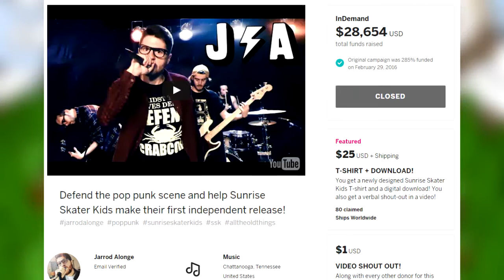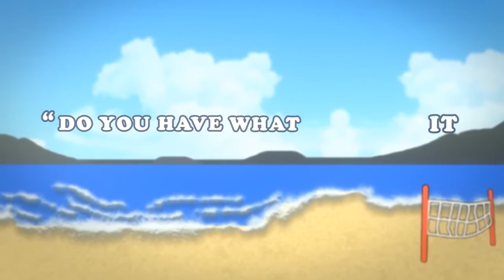Sunrise Skater Kids - Friendville (Album Review) | GizmoCh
Jarrod Alonge's Pop-Punk parody band Sunrise Skater Kids now have a debut album. But how is it?

RATING: 9/10
FAV TRACKS: The Catchy One, Pit Warrior, Rylo Ken, Rain on my Parade
WORST TRACKS: Exposure Bank, Nothing Special

FRIENDVILLE IS OWNED BY JARROD ALONGE